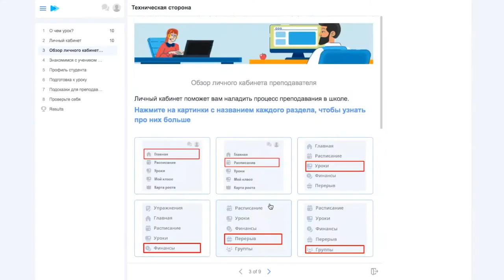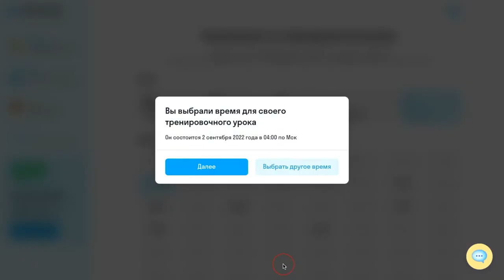Сотрудничество с нами I Skyteach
Все подробности о сотрудничестве с нами 😉

❗️Внимание: ведем набор на самое высокооплачиваемое направление для преподавателей английского языка, доход до 100 000 руб и выше, оставляйте заявку по ссылке